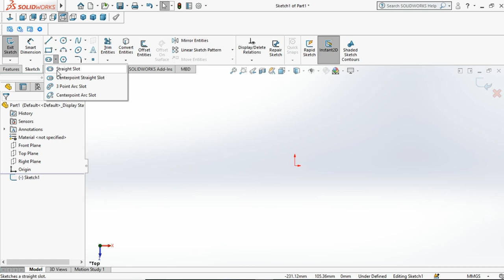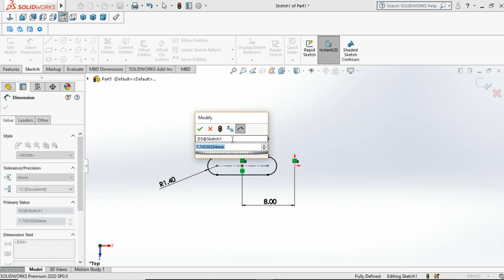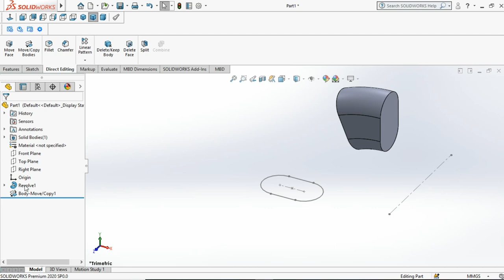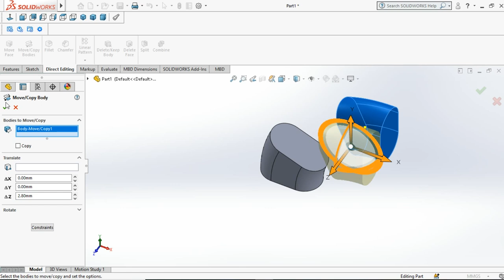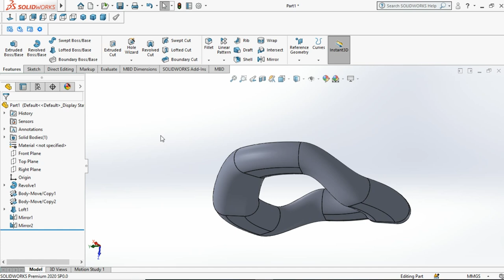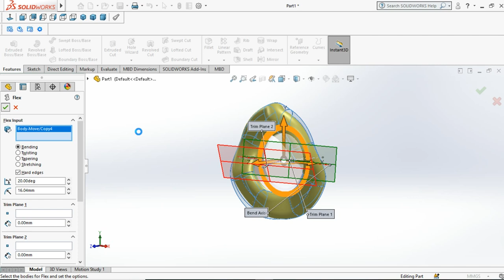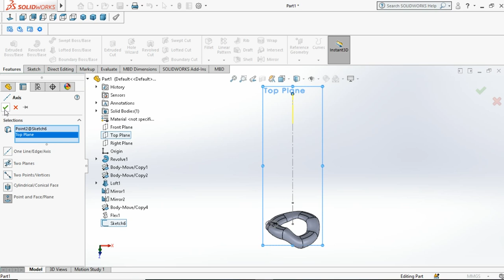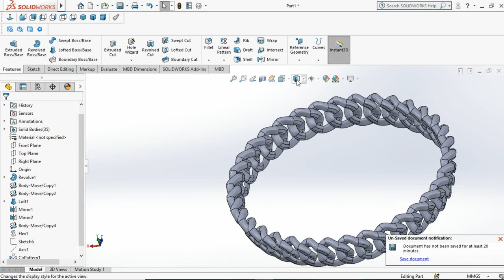HOW TO MAKE A CHAIN JEWELRY IN SOLIDWORKS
this video will teach you how to make a jewelry in solidworks easily and first